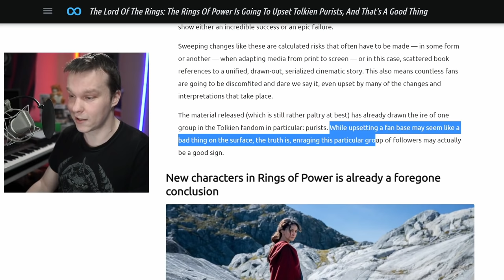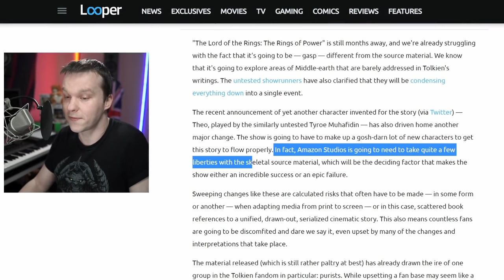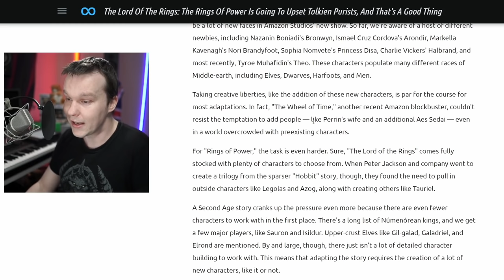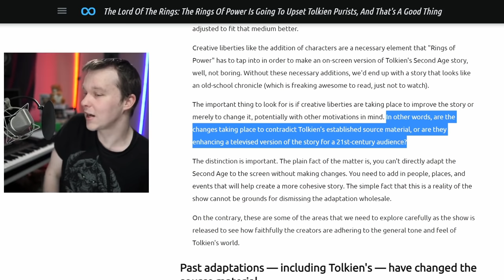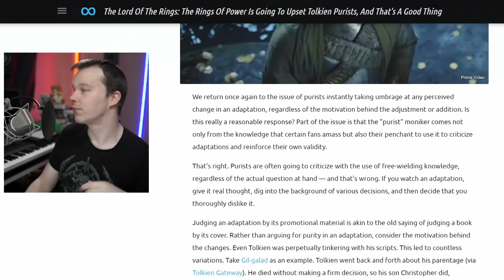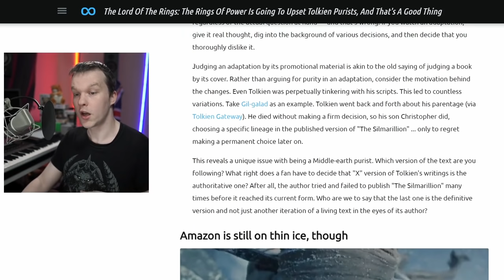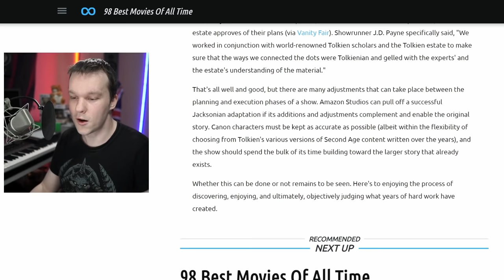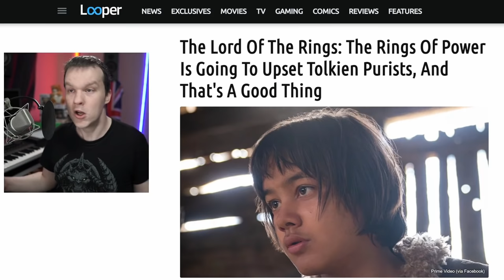Rings of Power Enraging Fans is GOOD?! Journalist Despises Defenders of Tolkien's Lord of The Rings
Lord of the Rings: The Rings of Power is Amazon Primes lead series and one that is the most controversial. But that doesn't stop journalists jumping to defend the massive Amazon from the comments of fans who were displeased with the early teaser trailer and "original" characters that break the canon and lore. LOTR: Rings of Power has a mountain to climb to win the fans back on their side before the tv series launches on Amazon Primes streaming service. Can they pull it off?